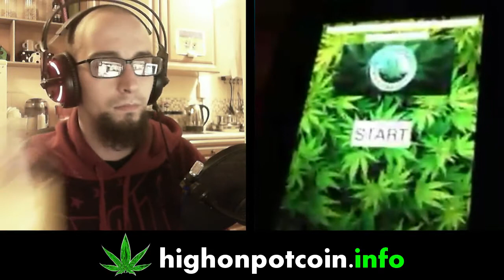PotCoin ATM announcement by Smokemon 514 (Plus community questions)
Tip High on Potcoin with POT: PBfQuTLWnhrr4dYAWev3XyaPkyDK9ZrVm2

Smokemon announces and shows off the world's first PotCoin ATMs - and takes some questions from the community.